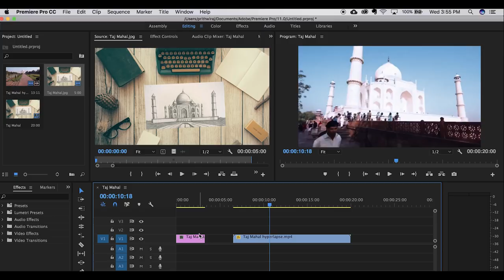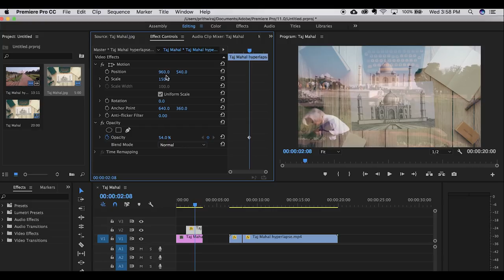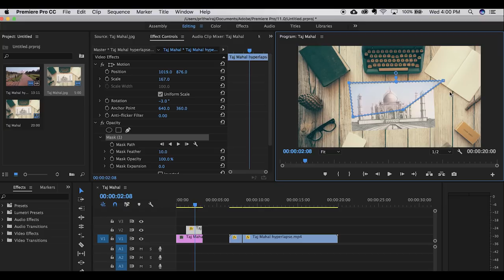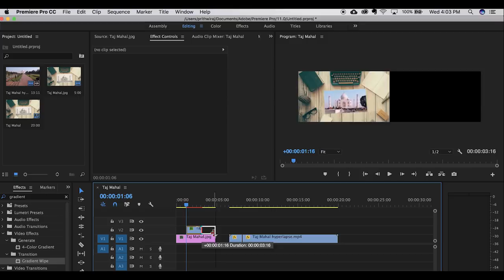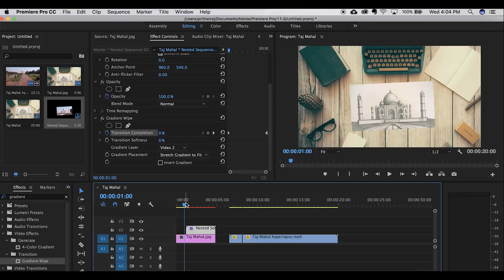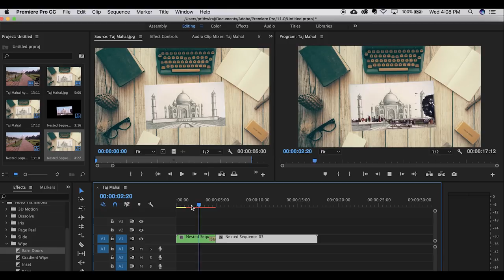Sam Kolder Drawing Transition // Adobe Premiere Pro CC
In this video I have shown how you recreate the drawing effect of Sam Kolder used in his video "My Year 2016" using Adobe Premiere Pro only!